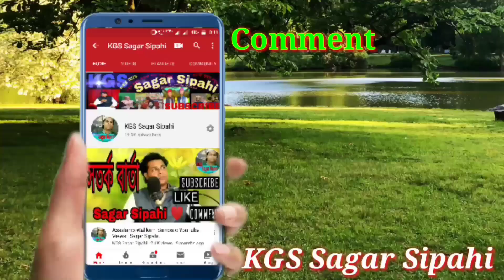M.D Nuruddin.কবি গুলজার সিপাহীর লেখা কতো সুন্দর গজল পড়লেন।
Bangla Islamic Gojol. SaneNabi KGSSagarSaipai#

Song = আকাশ ভরা থাকনা তারা সবার শেরা চাঁদ সব নবীদের মাঝে আমার নবী মুহাম্মাদ (সাঃ)।

Singar= M.D Nuruddin.

Announcer = Kaji Aktar Hosen.

Stage  Program.

Organiser= Kobi Gulzar Sipahi.